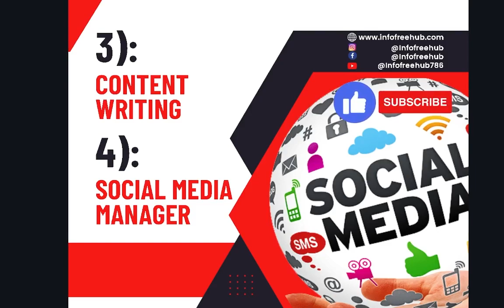How to Earn Money from your Mobile Phone | Without Investment ,Skill & Degree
If you are looking for some tips and tricks about Youtube , freelancing ,blogging , Designing so donot worry you are very right place.
Info free hub will give you most unique information , tips and tricks for designing freelancing , blogging , youtube channels settings and many more